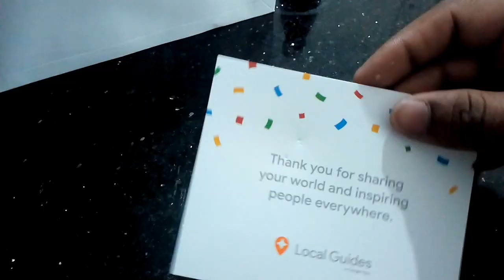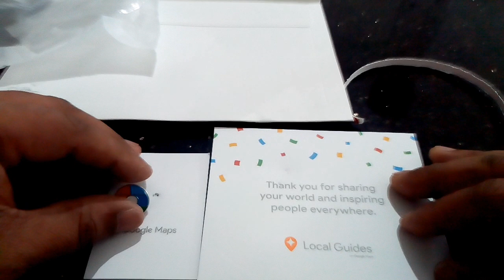Finally Google Maps Pin 📌. Google Local Guides.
Finally successful to achieve it after more than 7 years...

Thank you Google for Google Maps Pin 📌